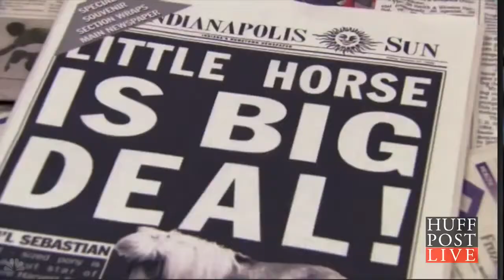Mini Horse Falls Into Mini Sinkhole